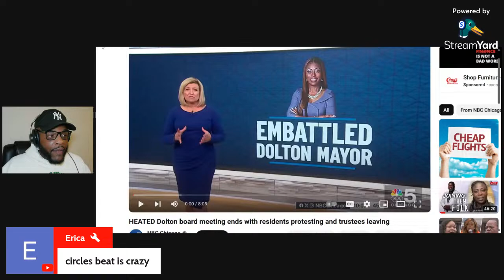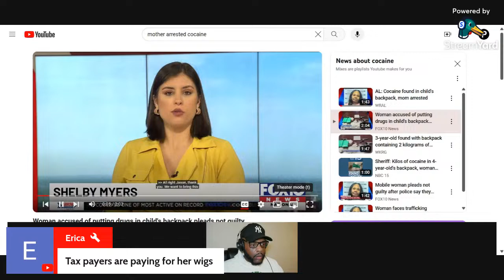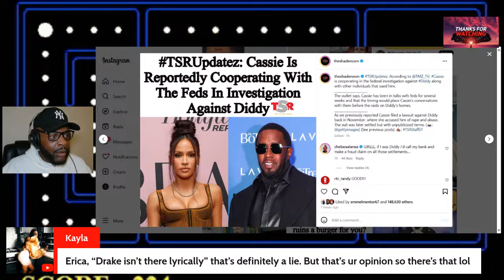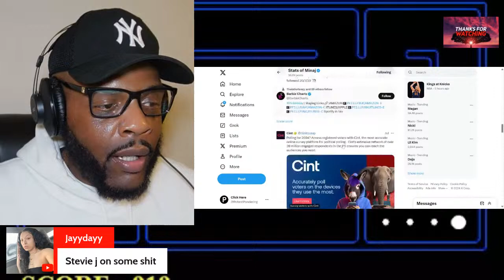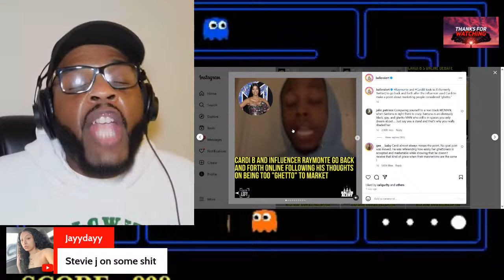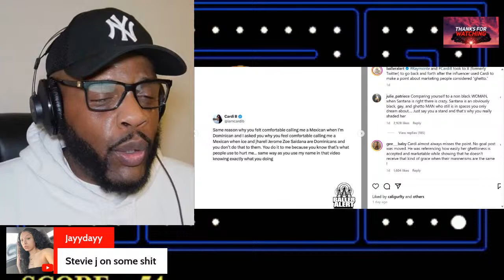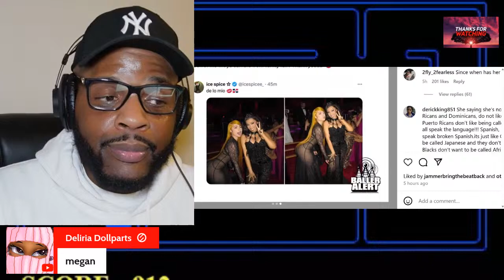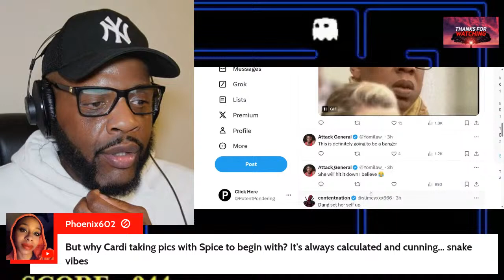Doja Cat Knows Better..OKLOSER, Cardi B Embarasses Ice Spice (Nicki knows shes fake) Tiffany Henyard